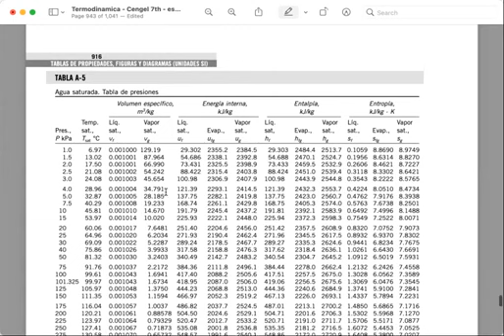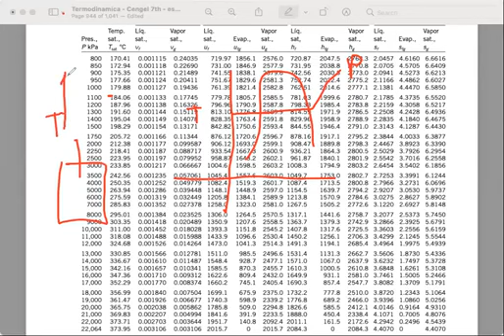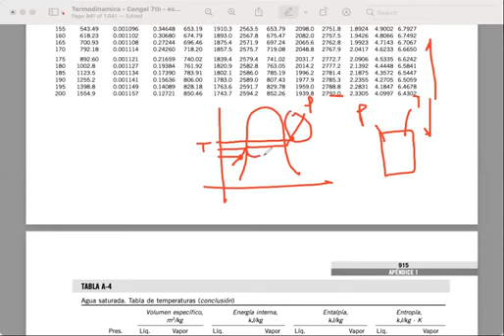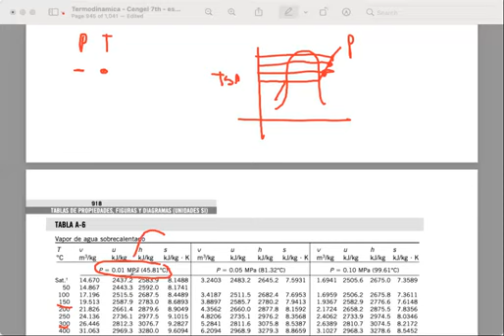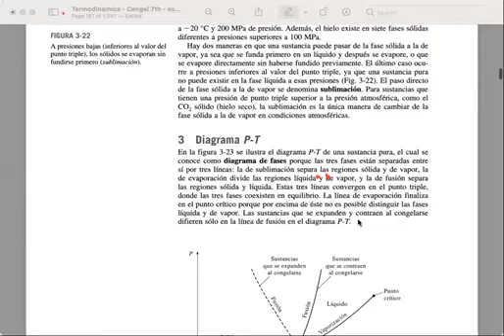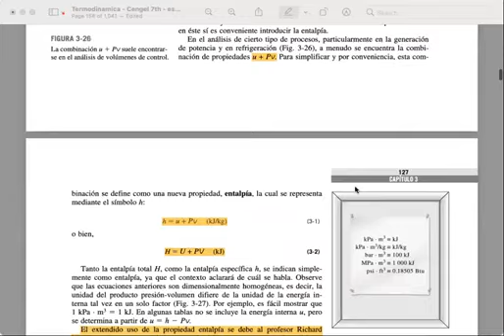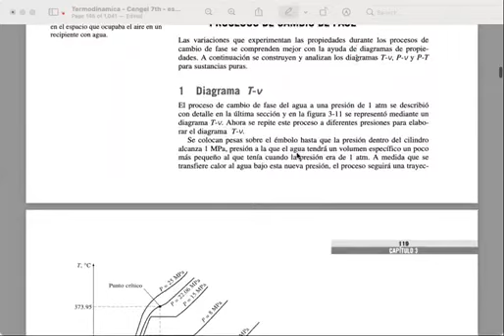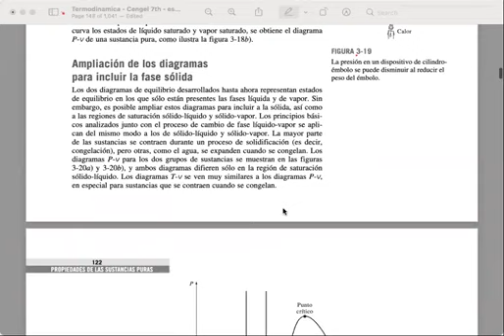007 Clase 02 de junio del 2021 parte